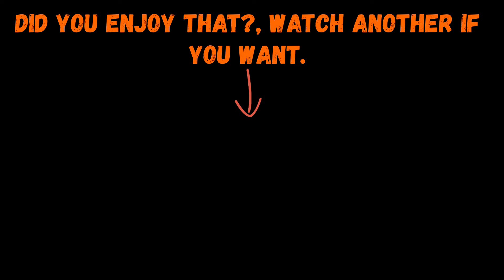Disaster at the Arcade Piggy : The Lost Book Mini Movie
I decided to make a little Mini-Movie :D In Piggy The Lost Book I hope you all enjoy
Should there be a Part 2!?

Jumpscare Sound Video for Brella - @StanCraft
Mr.Stitchy Jumpscare Sound Video - @Malware
Bonnie's Jumpscare Sound Video - @Video Game News
Piggy: The Lost Book  - @DerpyDervee and his Development Team!

(Ignore Tags)